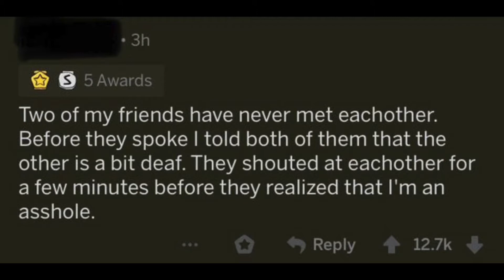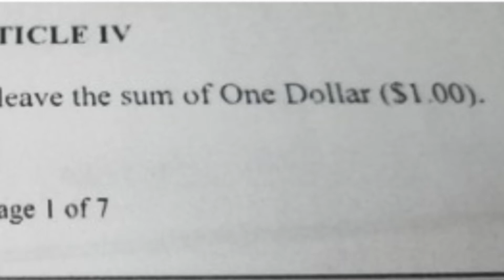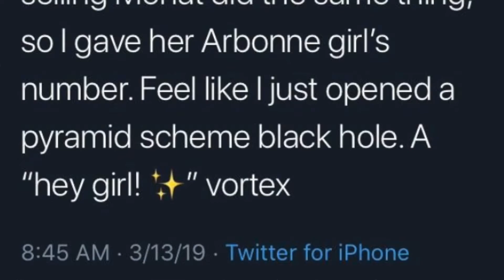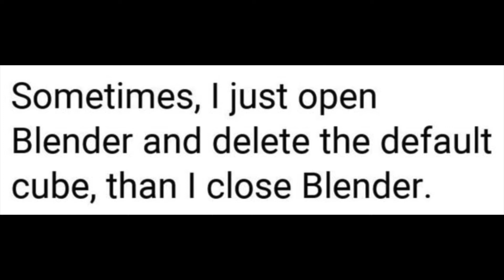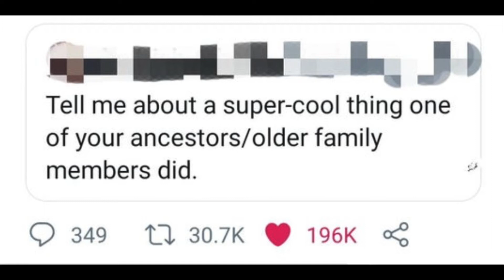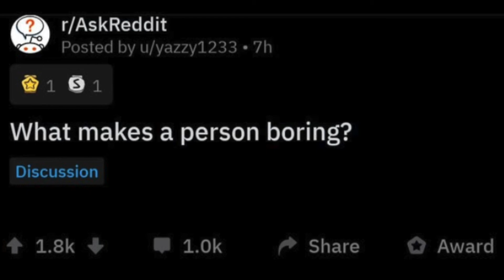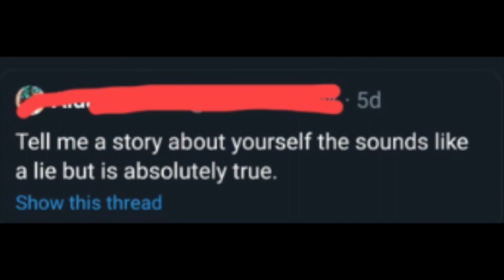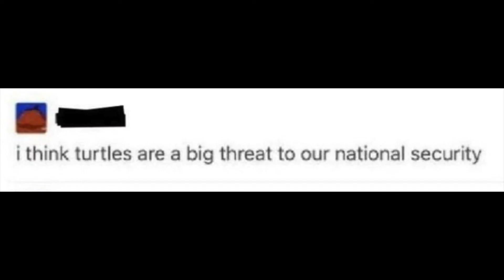r/Madlads | Smh...You Deliver Pizza